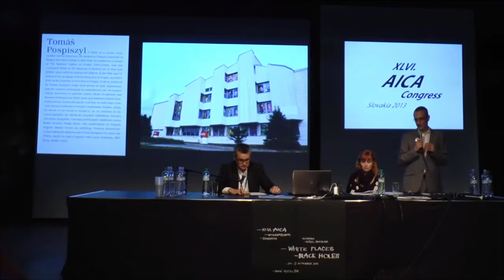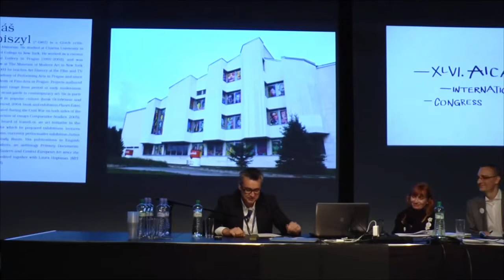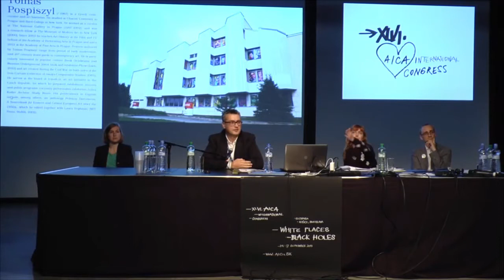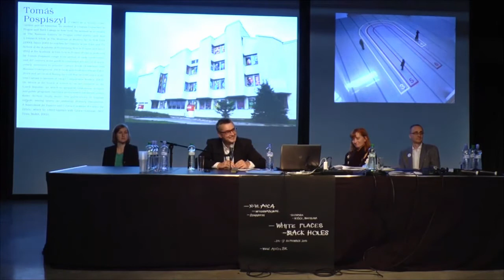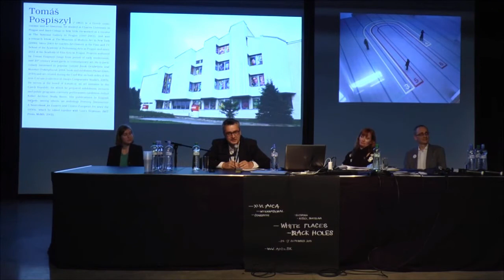Lecture by Tomáš Pospiszyl (EN) / XLVI. AICA International Congress Slovakia 2013